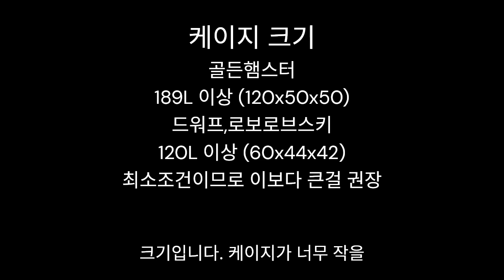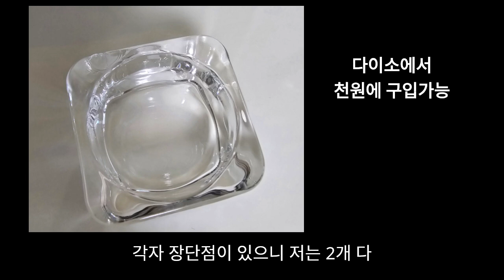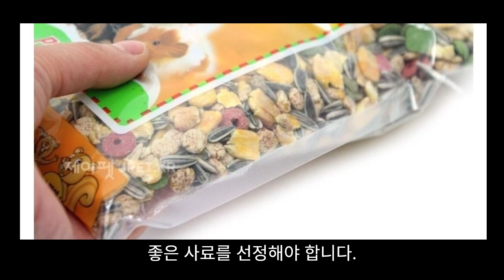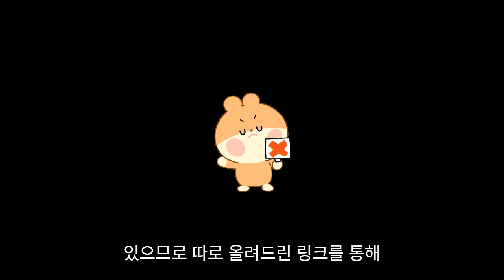2024 햄스터 키우기전 필수사항,용품 총정리!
2024년 햄스터를 키우기 위해 필요한 기초사항과 필수용품, 밥,간식 등등 총 정리 했습니다.
오류사항이나 추가할점 댓글 남겨주세요!

햄스터 먹을수있는것or 먹을수 없는것!

00:00 서론
00:34 햄스터 종류
00:44 햄스터 수명, 환경조건
01:12 케이지
01:34 필수용품 정리
03:38 햄스터 밥
04:06 햄스터 간식,이갈이 , 먹으면 안되는것
05:38 청소
06:54 마무리

본 영상은 CLOVA Dubbing의 AI 보이스로 제작하였습니다.